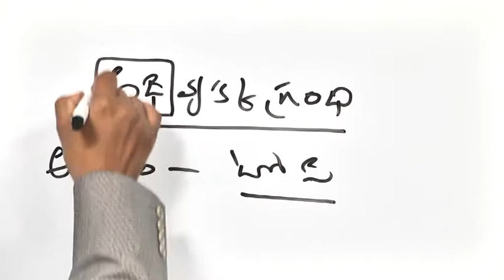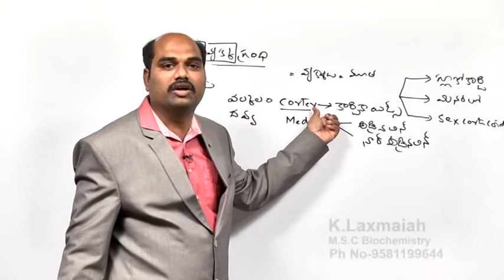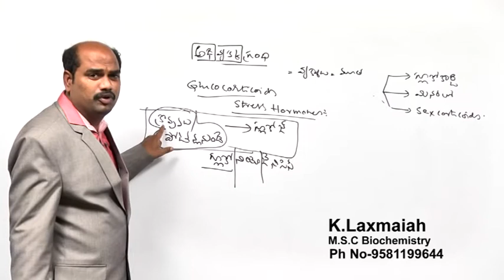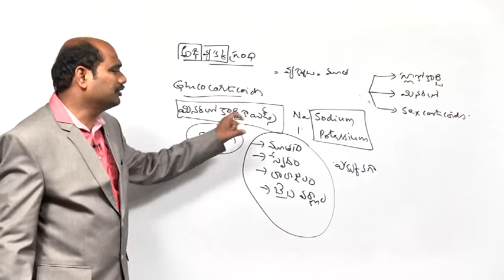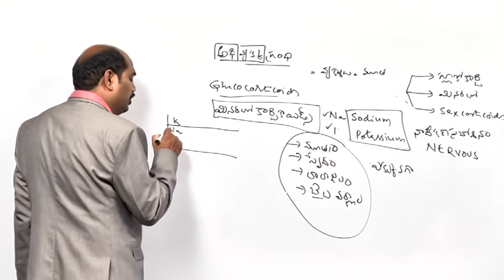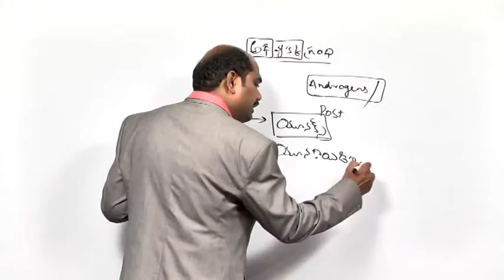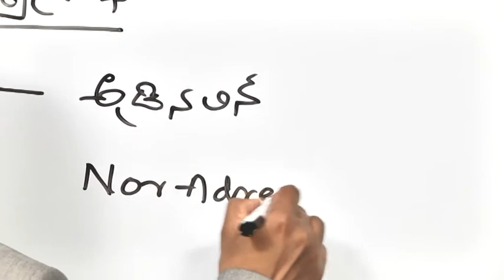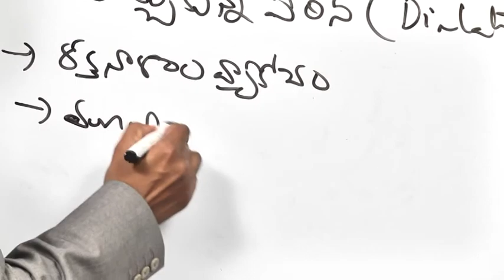SCIENCE & TECHNOLOGY - Hormones 2 - Part 1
Please watch lecture on Hormones.
- Corticosteroids are a class of steroid hormones that are produced in the adrenal cortex of vertebrates, as well as the synthetic analogues of these hormones.